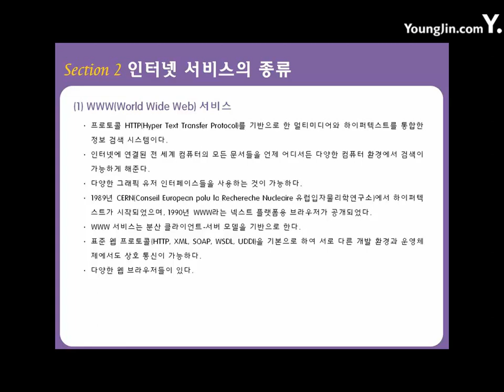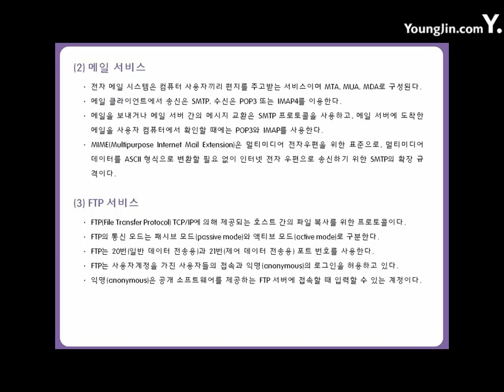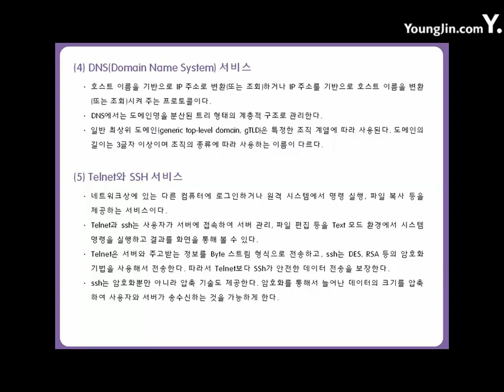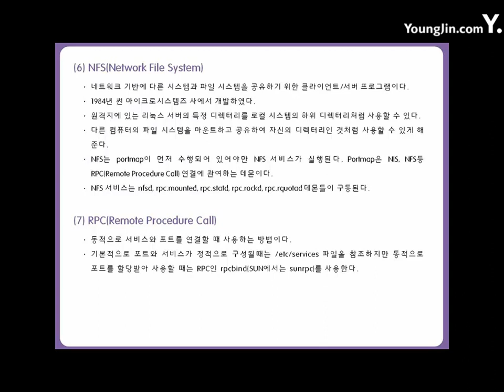[리눅스마스터2급]03-02-02 인터넷 서비스의 종류